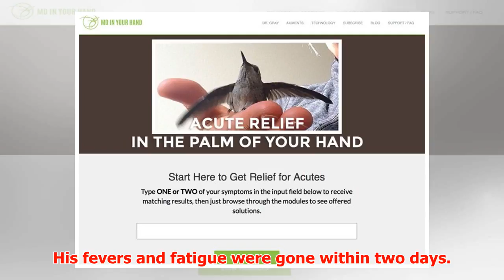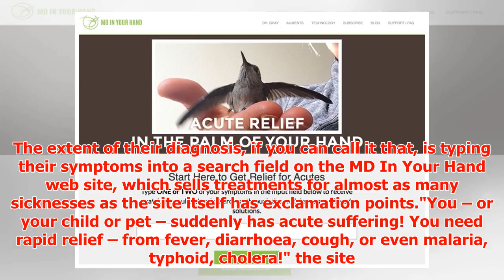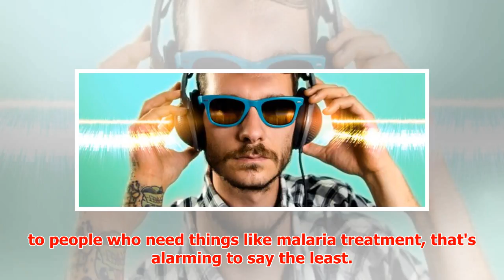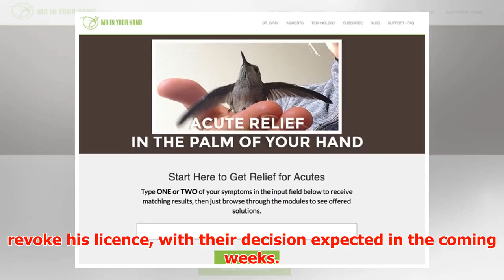A Doctor Is Being Slammed For Selling MP3 Files as a 'Homeopathic' Cure For Ebola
► Here's a miracle story that sounds too good to be true. An 84-year-old man had been travelling overs...